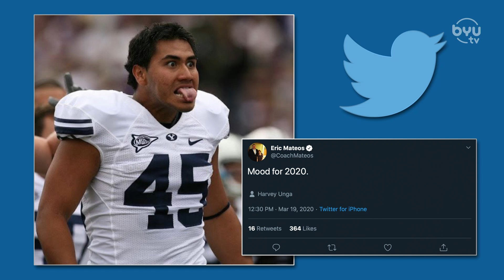Harvey Unga on BYUSN 3.20.20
Former BYU running back Harvey Unga joins Spencer Linton and Jason Shepherd in studio to talk about his recent hire as BYU's new running backs coach. Unga discusses his hiring process, and how his life journey and experience has led him to this new position. Unga also discusses how COVID-19 has impacted sports in his life, and how he goes about communicating with his players.